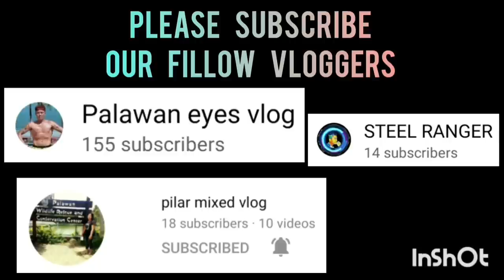MAVS PHENOMENAL VS PUERTO PRINCESA SELECTION HIGHLIGHTS GAME IN MAIN CAMPUS P.S.U COVER GYM VLOG 329